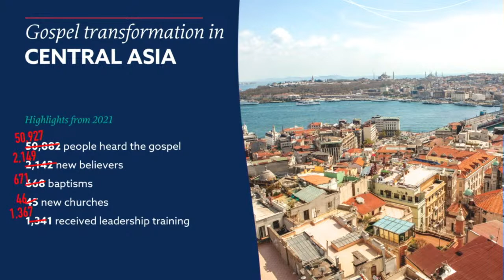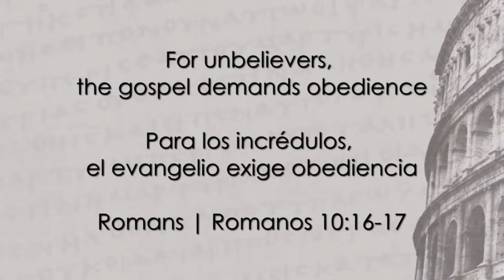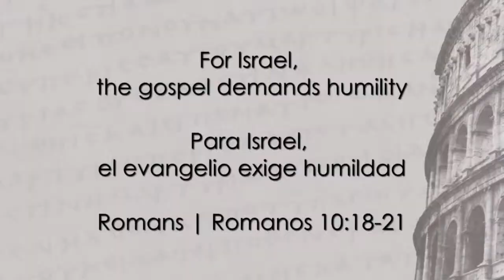Sunday Service - November 20, 2022